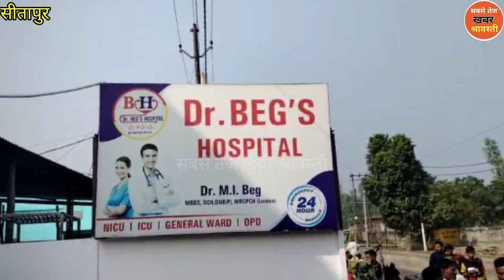गब्बर इज बैक मूवी के तर्ज पर अस्पताल प्रशासन पर वसूली का आरोप